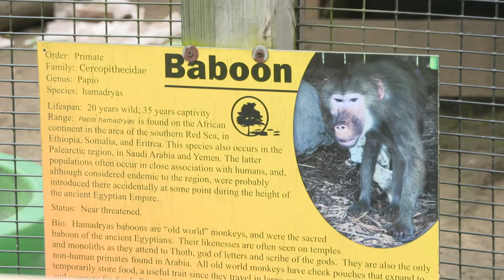Education Counts Michiana - Black Pine Internships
The Exotic Animal Care Internship program that gives college students an immersive learning experience into the care taken at a wild life sanctuary. Black Pine Animal Park is home to over 100 exotic animals representing 55 different species. They believe that interns are what keeps the successful, but also promise students a worthwhile experience.